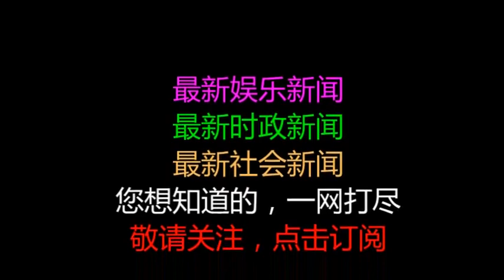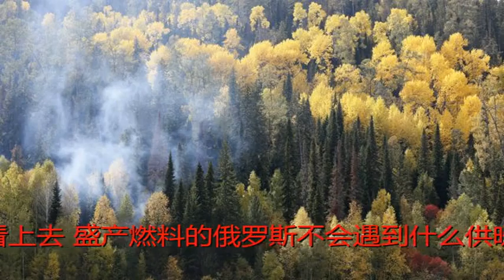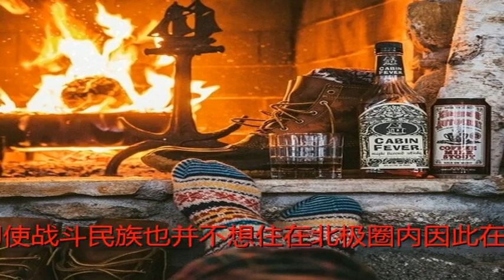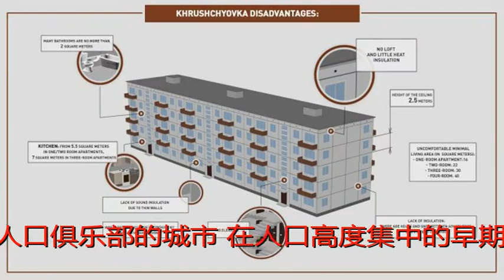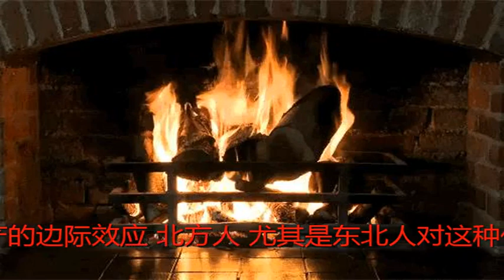暖气跟不上就会冻死人，俄罗斯老百姓有话要说 | 地球知识局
原标题：暖气跟不上就会冻死人，俄罗斯老百姓有话要说 | 地球知识局

据说地球人民都关注分享我局了(⊙v⊙)
地球知识局微信公号：地球知识局
NO.379-俄罗斯集中供暖
作者：猫斯图
制图：孙绿 / 编辑：白鸥
俄罗斯的寒冬将军不知道困住了多少想要统一欧洲的英雄豪杰。凛冽的寒冬一向都是俄罗斯最好的防御武器，只要把敌人耗过一个冬天，俄国人就总能迎来自己的转机。

俄罗斯人在
第三次莫斯科 - 立陶宛战争中
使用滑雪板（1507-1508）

后来，get不到滑雪板技能的拿破仑军团
1812年从俄罗斯撤退
但是，寒冬将军也是一柄双刃剑，在伤害敌人的同时，不可避免地也会对俄罗斯自己造成伤害。入侵的敌人在这片土地上只需要临时地忍受寒意，俄国的老百姓却要一生生活在低温的笼罩下。因此，供暖无疑是俄罗斯民生问题的重中之重。
看上去，盛产燃料的俄罗斯不会遇到什么供暖难题，然而事实果然如此么？

瑟瑟发抖的俄罗斯
俄罗斯是一个寒冷的国家。
由于国土大多数位于温带到亚寒带，甚至还有部分北极圈内的领土，俄罗斯的冬天不仅漫长，而且致命。仅仅从气温上看，即使是相对靠西南的首都莫斯科，也要在冬天面对零下13度的低温。到了北方那些深入寒带的小聚居点，每年经历一周零下40度的极端低温也是家常便饭。
即使战斗民族也并不想住在北极圈内

因此在俄罗斯，取暖一直都是一件大事。
得益于沙皇俄国向东快速的扩张，古代俄国人获得了西伯利亚森林中取之不尽的木材。这些木材不仅可以作为建材出口到西欧国家，还可以作为燃料帮助人们度过苦寒的冬天。
1
叶尔玛克征服西伯利亚
瓦西里·苏里科夫绘

2

3

在那个时代，集中供暖的技术还不存在，零散而稀疏的居民点也让集中供暖难以实现，人们都会在家里筑起壁炉，点火取暖。在19世纪的俄罗斯人眼里，壁炉就是家，伏特加就是老婆，有这两样东西，再困难的冬天也不成问题。壁炉和烈酒，也一直都是俄国文学中经常出现的典型符号。
冬日的莫斯科
右为马雅可夫斯基雕像

啧啧

不过俄国更密集的人口还是集中在西部的两座大城市莫斯科和圣彼得堡。这两座城市是俄国率先进入百万人口俱乐部的城市，在人口高度集中的早期倒确实面临过供暖难题——正如这两座城市的吃饭问题一样，要么耗费大量人力物力强行从外地输血，要么就让城里人挨饿受冻。
灯火通明
然而靠爱是不能发光发热的

好在19世纪末，俄国人终于启动了西伯利亚大铁路的建设，远东森林里的木材源源不断地进入西部的大城市。那时候的莫斯科和圣彼得堡居民，也能在城中买到便宜的柴火，在自家炉子里点火过冬。俄国的供暖，算是在城市和农村之间找到了一个平衡，依靠零散的民家自有供暖系统解决了这个困难。
远远不断的

在自家炉子里点火过冬

但暂时的稳定总是很容易让人乐观地估计形势，苏联的革命导师们就犯了这个错误。
列宁和他的战友们热衷于快速推进全俄城市化，强制打破了俄国长久演化来的供暖平衡。许多村镇被改造成小型城市，有些的居民数量翻了几十上百倍，与此同时这些村镇周围原本存在的小村落都被取消，原先的供暖系统也就需要重新改造了。
导师也需要暖气

集中供暖终于登上了俄罗斯的历史舞台。
苏联的能源危机
从苏联建立初期一直到赫鲁晓夫时代，集中供暖系统在全俄遍地开花，逐渐成为潮流。
这个时代的最高峰，要数赫鲁晓夫楼（Khrushchyovka）。这是一种三到五层的公寓楼，造型简单丑陋，造价非常低廉，是苏联时代的保障房。说白了，这就是中国筒子楼的原型。

赫鲁晓夫对这种楼房寄予厚望，认为在他这种“反对浪费”的建筑哲学下，苏联能够节约出更多的资源建设社会主义，而非华而不实的腐朽享受。
不过再节约资源，也不能节约冬天供暖的资源，否则俄国的冬天很快就会让支援社会主义建设的有生力量快速减少。于是他们想出了非常工业化的好方法——把工厂里的废热用管子输送到居民区，暖气片里的蒸汽为瑟瑟发抖的居民们带来了充足的暖意。

如果居民楼附近没有工厂，就用一座中央供暖厂替代，并用大管线连接到尽可能远的地方，以提高暖气生产的边际效应。
北方人，尤其是东北人对这种供暖方式不会陌生。在中国大张旗鼓学习苏联老大哥的年代里，这种供暖模式被大规模引入，作为社会主义工业化建设的重要标志而存在。至今在北方的一些地区，国企工厂周边的居民楼仍然享受着厂子带来的温暖。
社会主义革命干劲儿温暖着大家

当然这个潮流在苏联的发展也不是一帆风顺的。斯大林时代就出现过一次断层——斯大林把数以百万计的城市人口又迁回了山林田野中，他们在大木屋里的供暖只能依靠几座壁炉的微弱火光，柴火当然也要自己动手丰衣足食。

利用厂子里的废水废热满足居民需求，某种意义上来说还有环保的功能，但却无法满足居民越来越高的供暖需求。居住在苏联筒子楼里的人们从60年代后期开始不断抱怨着厂供暖气的不稳定，逼得苏联政府另想办法。
最终，他们也搞了一次天然气改造，从西伯利亚的气田向城市输送供暖用的能源。可是这点增量还是没有能够让人民满意，苏联的供暖竟然陷入了能源危机。
还是不够热

谁在糊弄谁？
随着苏联的衰败，供暖问题和所有一切民生问题一样变成了一个大包袱，能满足供暖需求的人就会成为英雄。现在的俄罗斯国防部长绍伊古大将就是这样一位政治人物。
他曾经担任过联邦紧急情况部长，指挥应急团队为各地断暖断电的民众快速提供备用锅炉和电机，收获了极高的人望，差点被选为总统。
集中供暖一把抓

鉴于此，苏联解体后的俄罗斯政府也在供暖问题上无限向民众示好，以提高自己的执政合法性。
按照俄罗斯相关法律，即使一栋楼里有一大半的人都拒绝交供暖费，供暖公司也不能切断这栋楼的暖气。毕竟在零下几十度的气温下，断人暖气基本就等于谋财害命。
家里没有暖气是会冻死的。

但上有政策，下自然就有对策，供暖公司虽然不能主动切断供暖，却可以对影响供暖的技术问题延迟处理。这事的操作空间就太大了。前面提到的中央供暖站大管线长距离输送为现在的黑心公司留足了后门。
由于供暖管线太长，蒸汽在途中损失严重，在管子里凝成液态水，天长日久造成了严重的腐蚀。谁也不知道，这些看似结实的大管子什么时候会突然嘣一个洞，把里面的蒸汽像云彩一样喷出来。

崩坏的暖气管道在路边形成了云雾缭绕的蒸汽带，更让经过的行人一不小心就中招掉进管子里——在俄罗斯，这样的社会新闻并不少见。至于因为管线破损而突然断了暖气的附近居民，就只能自求多福了。
紧急修复中

大多数情况下，当地官员和供暖公司的负责人都会郑重承诺事情很快会得到解决，恢复供暖的时间却取决于居民交费用的热情程度。
不得已的时候，还是要用老办法

有时候，不仅是来自苏联时代的破旧管线影响着人们的生活，更可怕的是因为腐败而产生的新毛病。
2012年，普京的老家圣彼得堡就爆出了巨大的供暖丑闻：当地的能源委员会主席特里施金（Oleg Trishkin）因为使用了不合格的供暖管线而被捕。同时受到牵连的还有他的三名手下和前任主席。
这几位大佬低价买进了俄罗斯天然气工业股份公司（Газпром）的旧输气管道，简单清洗后伪装成供暖管道埋设入地下。供暖管道在技术标准上和普通的输气管道很不一样，需要进行特殊的防漏抗高温处理，而这些问题管道显然无法达到这些要求，很快就会崩坏。
这家

也正是因为这些管道接二连三地爆了，才牵出这背后的贪腐大案。
因寒冷而愤怒的老百姓和供暖公司无从吵起，跟地方政府也没话说，但还有最后一个表达自己不满的方式——威胁总统。莫斯科东南方小城佩尔沃迈斯克（Pervomaisk）的一些居民，就因为和当地供暖企业的拖延而在寒冬中生活了一段时间。
穿着鸭绒服睡觉的居民们最终忍无可忍，给统俄党支部写了一封信：“请转告普京阁下，您要是再不给我们供暖，明年我们就选别的候选人了。”（信件大意）
为了俄罗斯人民的温暖而燃烧

普京当然不会真的在意这些选民的选票去向何方。不过最终，他们还是得到了新的管道和暖气片，重新过上了幸福的生活。
即使到了今天，坐拥令人艳羡的石油天然气资源，俄罗斯的冬季供暖也还是没有达到令人满意的程度。当然可怕的供暖危机并不会发生在万众瞩目的首都俄罗斯和圣彼得堡，只会悄悄发生在一些无人关注的小城市里。
从小就要自力更生

刚才提到的佩尔沃迈斯克（Pervomaisk）和另一篇报道中提到的巴尔代（Valdai），都算是莫斯科首都辐射圈内的城市，却完全没有享受到靠近首都带来的便利，只能在寒风中瑟瑟发抖。而它们，也都不过是俄罗斯这些小城的一个缩影。
人们担心再这么下去，寒冬将军就要把守护了千年的俄罗斯人也弄死了。
END